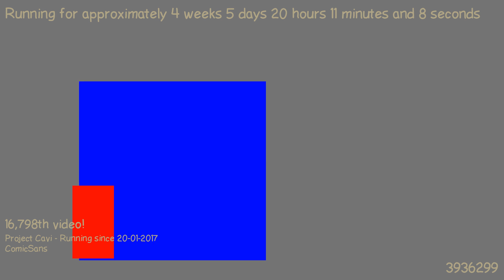1487873717 - Webdriver Cavi - F_0